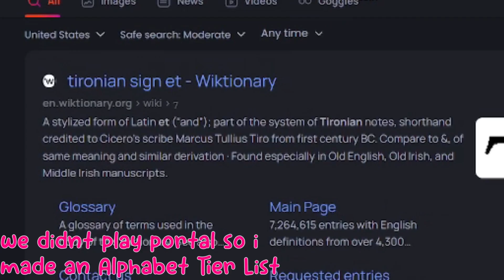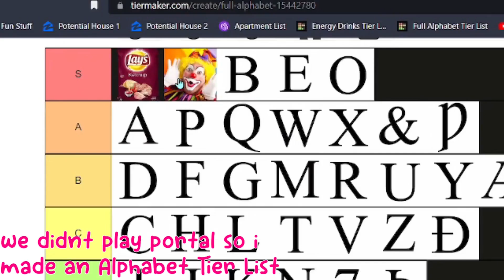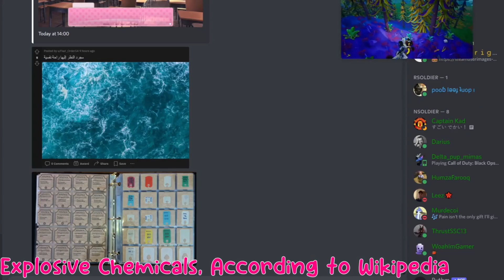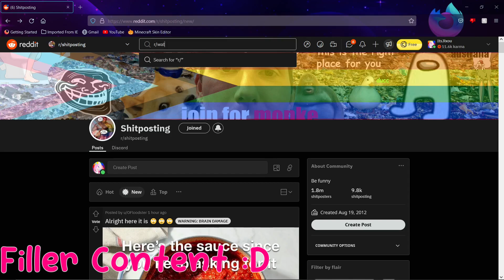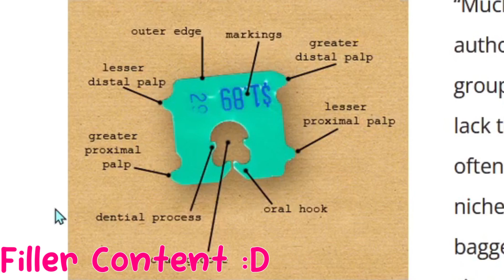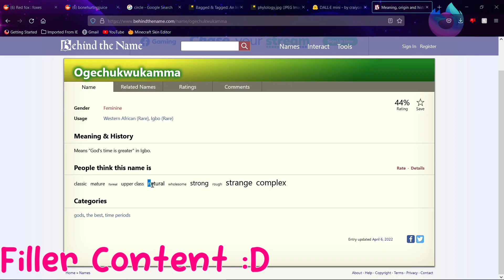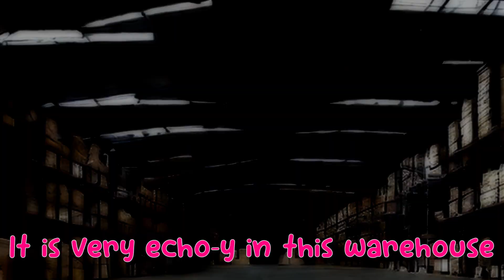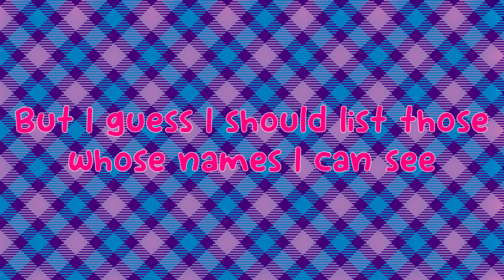Best of JayJay 2022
Well, its that time of year once again - the end, again
Due to my failure at taking over the world with apple juice, a plan that seemed more possible than I thought, I had no choice but to financially produce my own Best of 2022 compilation!

Rain Cloud - Cinni/CompXsco
Femboy Garage - Cinni/CompXsco
Also Sprach Zarathustra - Strauss

Sections -
Intro Narration - 00:00
Title Screen - 00:43
The Laughs - 01:02
The Screams - 03:05
The Rages - 06:11
The Other Moments - 11:21
Genuinely Good Games - 17:35
Awards - 23:25
Statistics - 31:55
Closing Narration - 32:10
Subscriber Mentions - 33:49